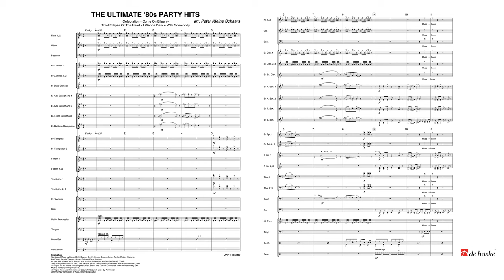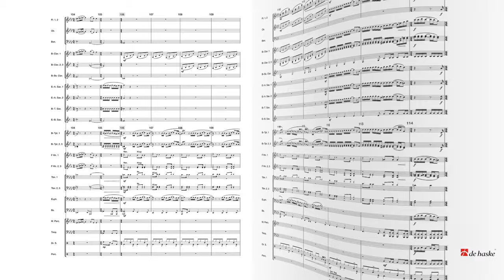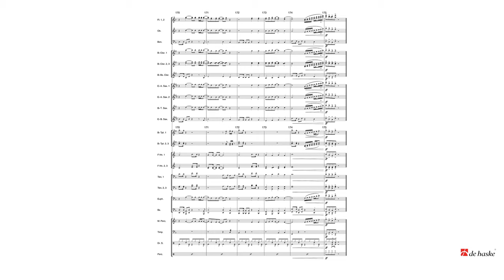The Ultimate ‘80s Party Hits, arr. Peter Kleine Schaars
De Haske Peter’s Popular Collection Grade 3 – Duration: 06:30

Which are your favourite hits from the 1980s? There are certainly many answers to this question - but many responses are likely to contain these songs: Kool and the Gang’s disco classic Celebration, Come On Eileen by Dexy’s Midnight Runners, Whitney Houston’s I Wanna Dance With Somebody and Total Eclipse of the Heart by Bonnie Tyler. These four numbers have been arranged by Peter Kleine Schaars as a fantastic ’80s retro medley for concert band.

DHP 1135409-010